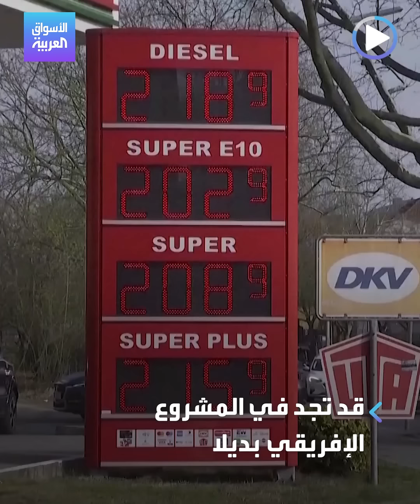الأسواق العربية | غاز عبر صحراء إفريقيا لأوروبا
مذكرة تفاهم بين الجزائر و نيجيريا و النيجر لتسريع مشروع إنشاء خط أنابيب غاز يصل إلى أوروبا ويقدم لها بديلا مستقبليا محتملا عن الإمدادات الروسية.